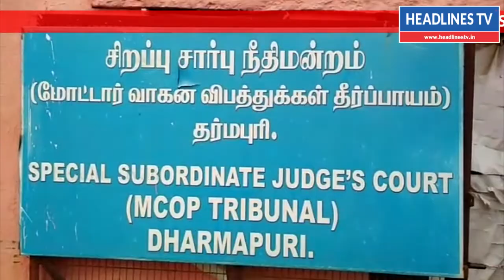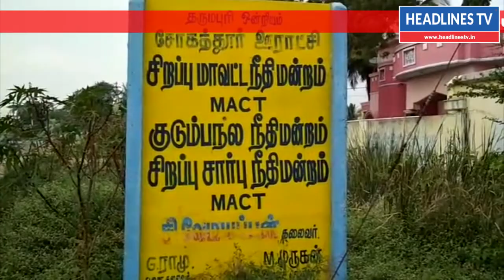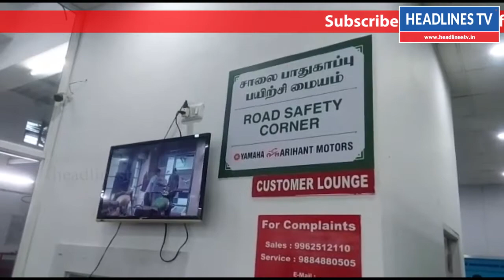நவம்பர் 14 உலக நீரிழிவு நோய் தின விழிப்புணர்வு